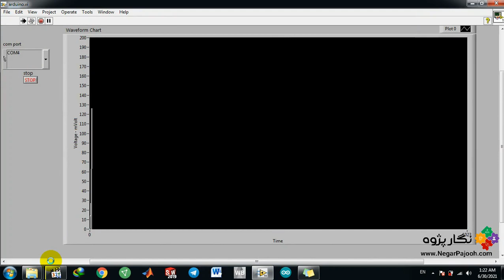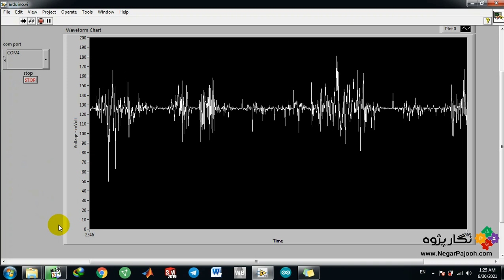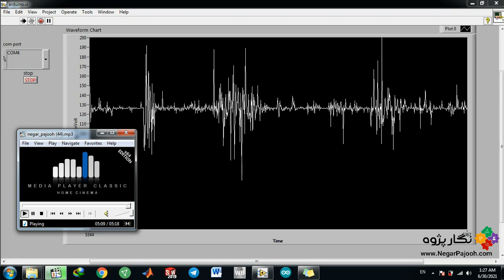Voice Processing – Jalil Shahnaz and Piezoelectric Sensor – LabVIEW -Mojtaba Hasanlu